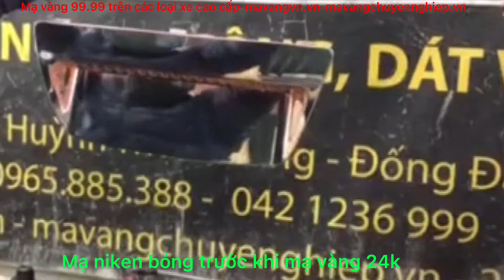Quy trình mạ vàng 24k trên nhựa-vinfast president mạ vàng 24k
Chúng tôi hướng dẫn - mạ vàng 24k trên mọi chất liệu, và nhận chuyển giao công nghệ mạ vàng-cung cấp máy, hoá chất mạ vàng-Tư vấn miễn phí
✍️ Học phần I: Kỹ thuật căn bản về công nghệ mạ điện phân( mạ nhúng)
✍️ Học phần III: Tìm hiểu các qui trình mạ đồng, thép, hợp kim, nhôm…
✍️ Học phần IV: Thao tác sửa nguội, phớt sản phẩm
QUY TRÌNH CƠ BẢN:
➡ Máy móc gồm:
- Máy phớt
- Máy rung
➡ Hóa chất cơ bản:
➡ Hóa chất khác:
🏠: số 48 ngõ 26 Nguyên Hồng - Đống Đa - Hà Nội